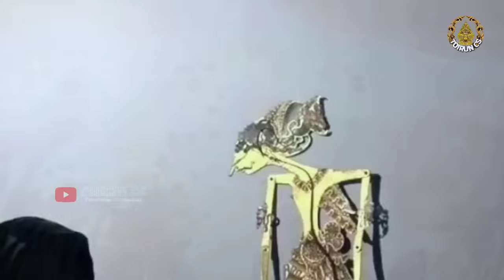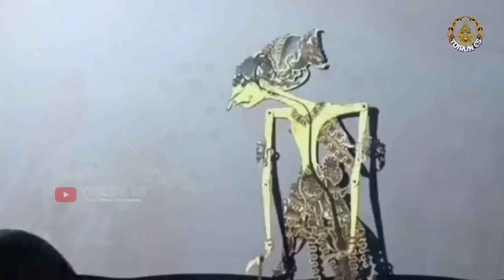TAK ADA AMPUN DUO NDUGAL SUPER GANAS Pagelaran Wayang Kulit Ki seno Nugroho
pagelaran wayang kulit ki seno nugroho full semalam suntuk dengan lakon duo ndugal SUPER ganas dan ditemani sinden sinden cantik ayu tatin Elisha Agnes prastiwi dan bagong lucu ki seno bagong milenial kalungan wayang bagong elite semar mendem official dan masih banyak lainnya selamat menonton dan semoga terhibur
terimakasih